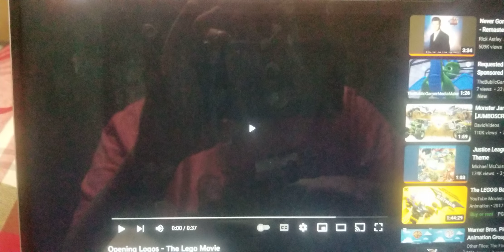My Own Opening To The Lego Movie With The James Bond Gunbarrel